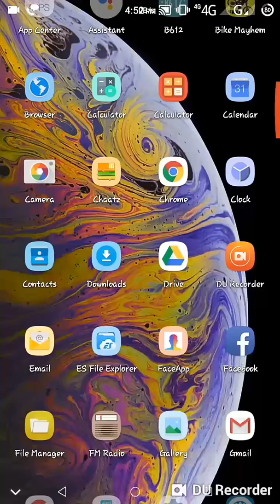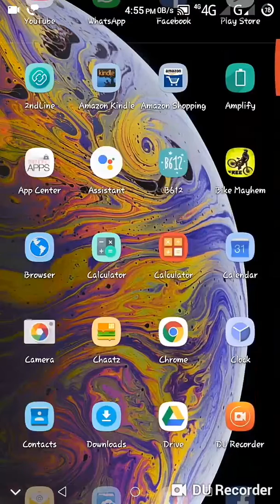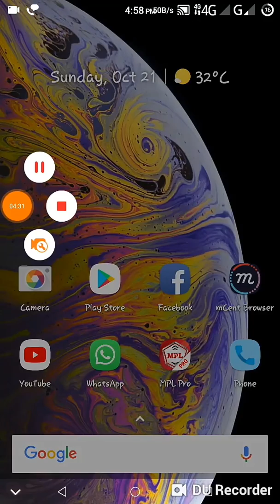How to make fake whatsapp account